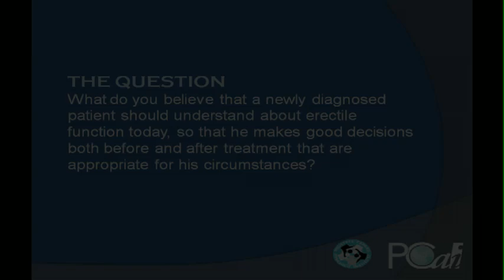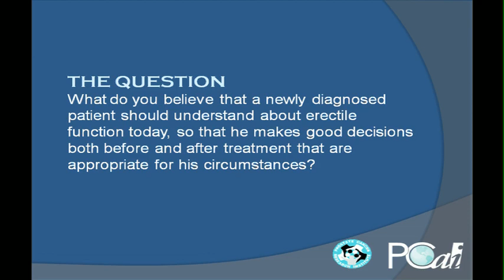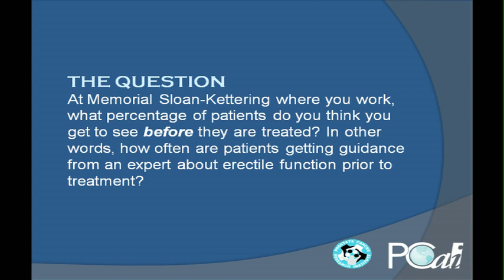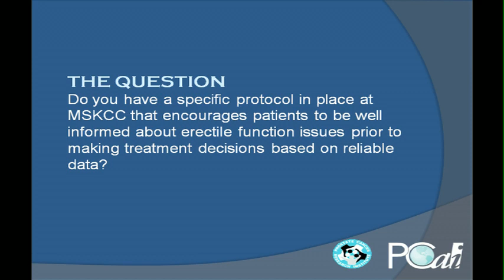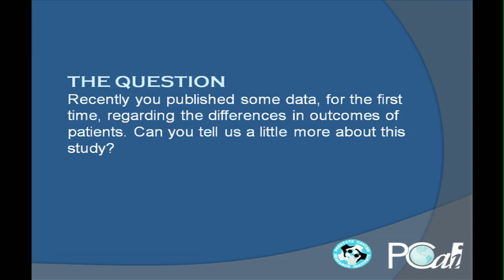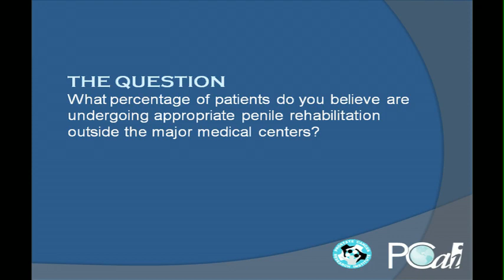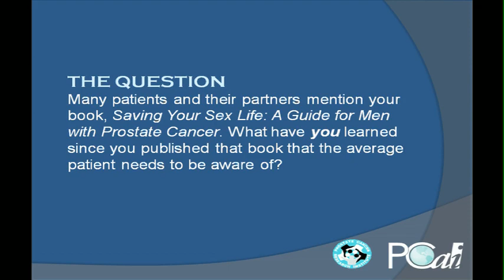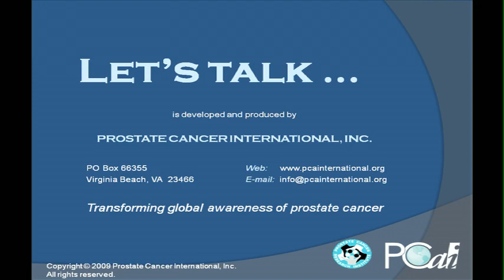Let's Talk about Prostate Cancer with John Mulhall, MD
Dr. John Mulhall of the Memorial Sloan-Kettering Cancer Institute talks about the relationship between prostate cancer treatment and erectile dysfunction and current mechanisms to manage the potential effects of treatment and optimize post-treatment erectile functionality.